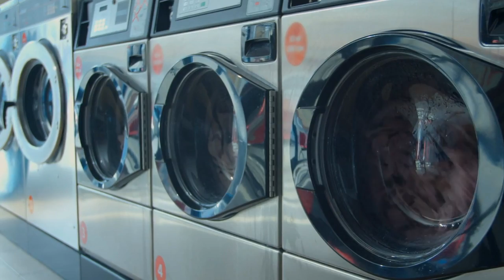Real Estate Investing: What is Value-Add Investing?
“Value-add” is a common phrase in real estate investment circles. Learn from an investment expert, Mark Hulsey, as he explains what investors look for in their acquisition criteria to add value to the asset to increase its income and its value. Smart investors are always looking for strategies to take their asset to the next level, this video will get you thinking about how you can do the same.